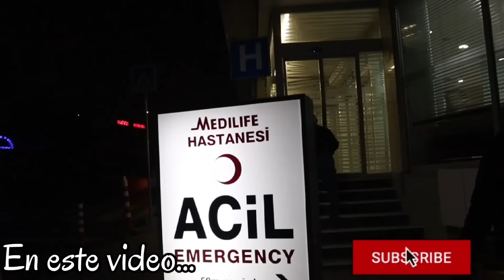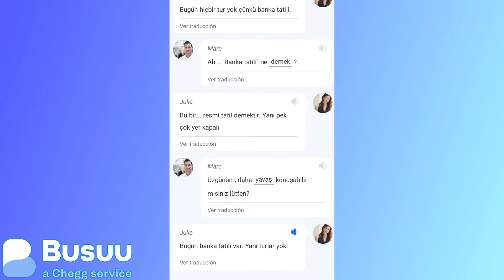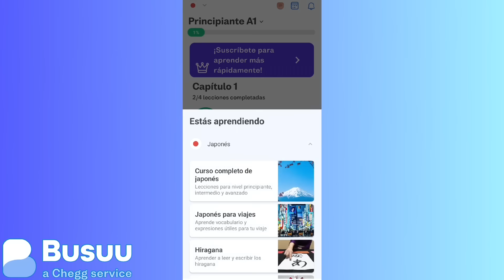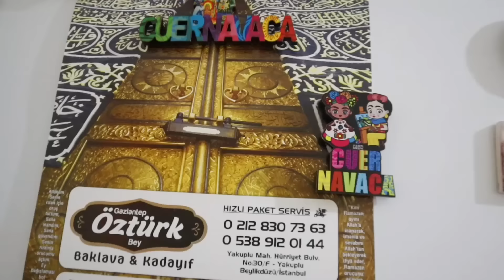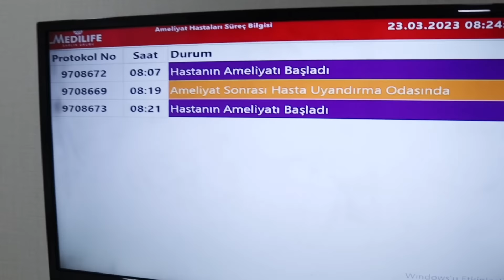CESÁREA en TURQUÍA: Mi Impactante segunda Experiencia como Colombiana (Vlog)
Mi CESÁREA en TURQUİA 👶🏻🇹🇷 Experiencia más Vlog | Colombiana en Turquia

@TURCOLOMBIANA EN TURQUİA

Soy Katherin una colombiana en Turquía ( latina en Turquía), casada con un turco belga, Orhan, tenemos dos lindos hijos y compartimos blogs en Estambul y por los lugares que visitamos. Te damos la bienvenida a nuestra familia.

Nuestro Instagram
Kate en Turquía

Turcolombiana en Turquía

Más videos

 series turcas turcolombianaenturkia latina en turquia
 turcolombiana elif